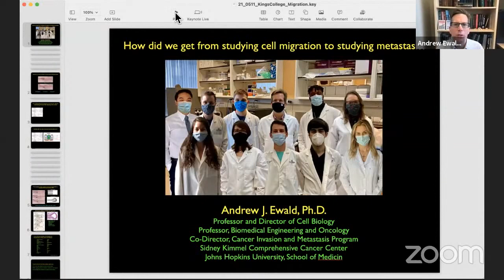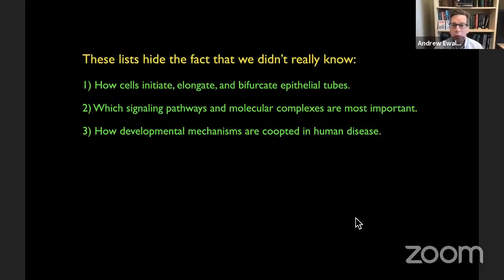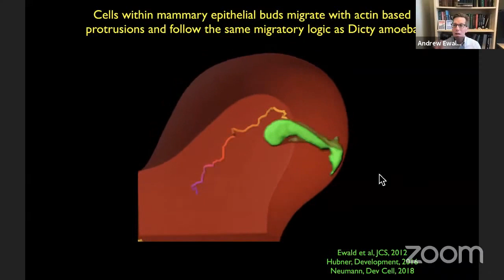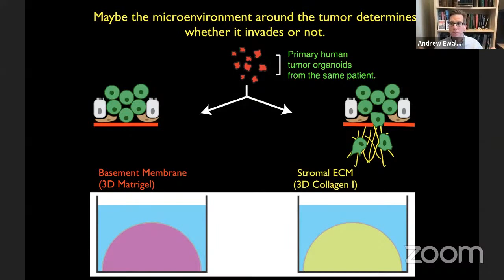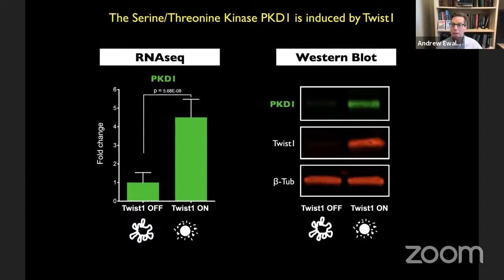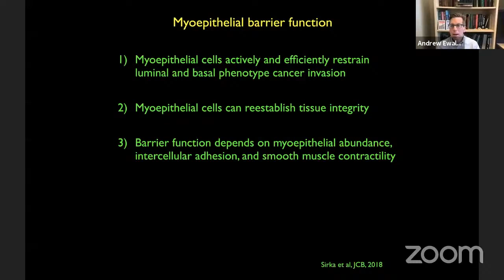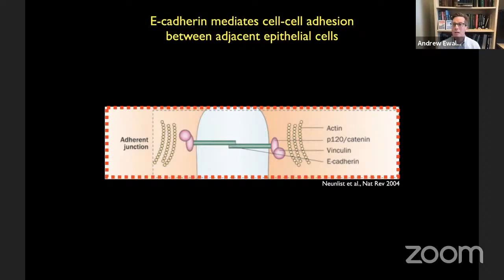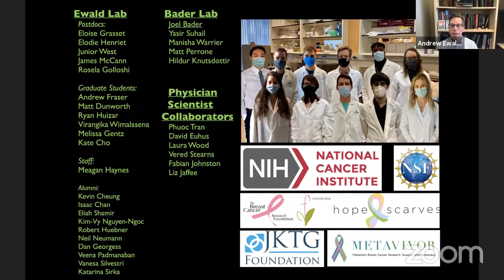Cell Migration Seminars#41: Andy Ewald